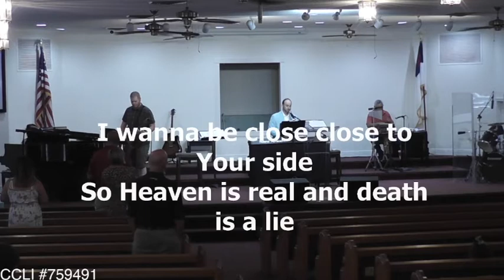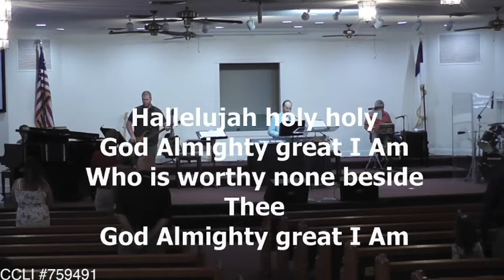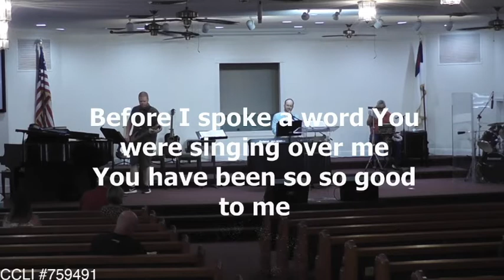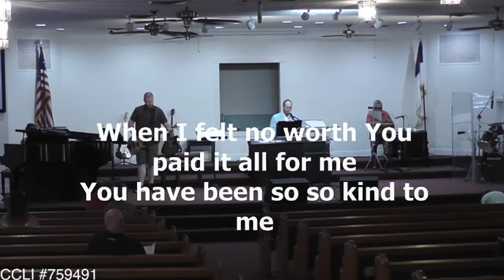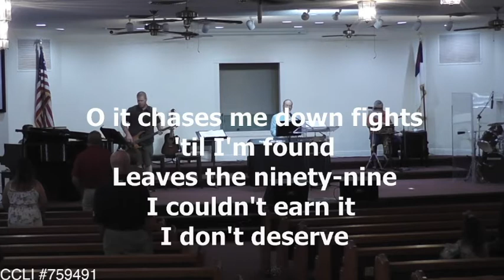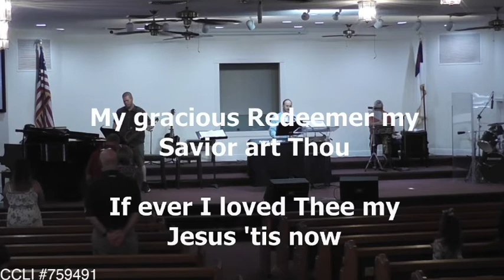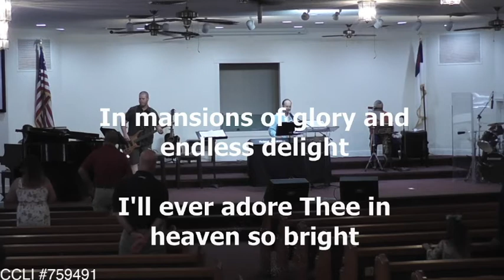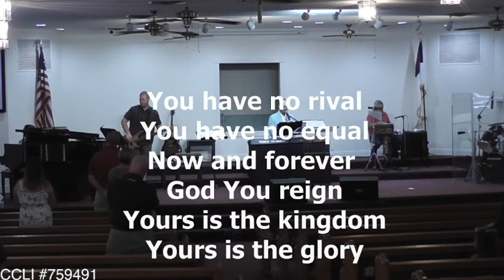August 1st, 2021 - After the "I Do" & "Oh, WOW"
This is a recorded service at Temple Baptist Church.